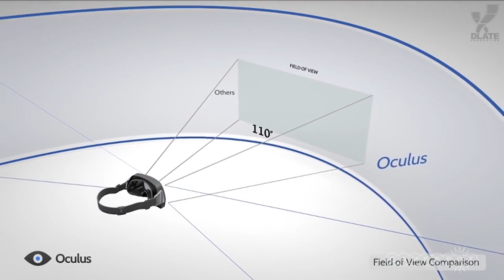[Проверка реальности] Как работает Виртуальная Реальность на самом деле?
В сегодняшнем выпуске Проверки реальности Люси рассмотрит основные принципы работы устройств виртуальной реальности.